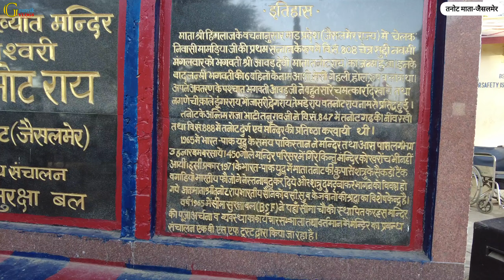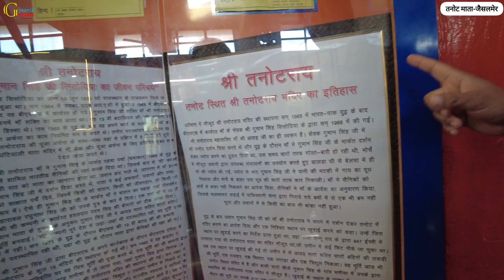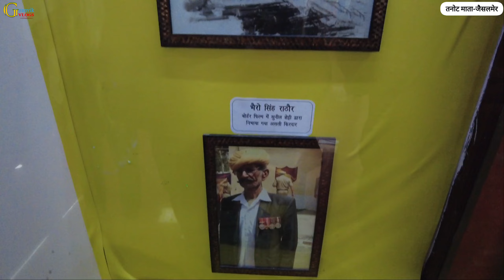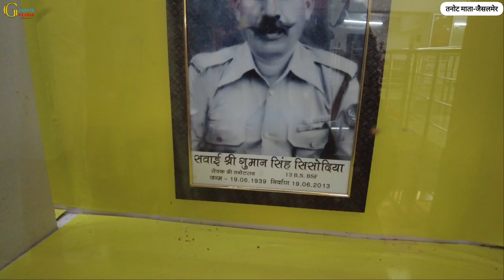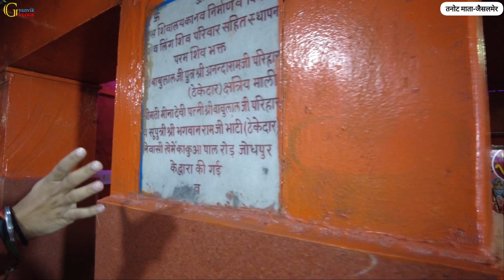1965 भारत🇮🇳-पाकिस्तान🇵🇰 के युद्ध में गिराए तो तोप के गोले गए थे, लेकिन माता के चरणों में बन गए फूल!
| Tannot Mata Mandir | Jaisalmer | 1965 भारत🇮🇳-पाकिस्तान🇵🇰 के युद्ध में गिराए तो तोप के गोले गए थे, लेकिन माता के चरणों में बन गए फूल! @Gyanvikvlogs

भारत-पाकिस्तान के 1965 व 1971 के युद्ध के बाद मंदिर ने विशेष ख्याति बढ़ी है। तनोट माता को रुमाल वाली देवी के नाम से भी जाना जाता है। माता तनोट के प्रति प्रगाढ़ आस्था रखने वाले भक्त मंदिर में रुमाल बांधकर मन्नत मांगते हैं और मन्नत पूरी होने पर श्रद्धालु माता का आभार व्यक्त करने वापिस दर्शनार्थ आते है और रुमाल खोलते है। यह मान्यता भी कई सालों से चल रही है।

इस परम्परा का आम लोगों के साथ माता के दर्शनार्थ तनोट आने वाले मंत्री, प्रशासनिक अधिकारी, सेना व सीमा सुरक्षा बल के अधिकारी व जवान भी निर्वहन करते है । पाक सीमा से सटे जैसलमेर में दुश्मन ने बम बरसाकर लोगों को दहशत में डालने और नुकसान पहुंचाने में कोई कसर नहीं छोड़ी थी, लेकिन युद्ध में मंदिर के आस पास करीब तीन हजार बम बरसाए और करीब साढ़े चार सौ गोले मंदिर परिसर में गिरे बम फटे ही नहीं ये बम आज भी मंदिर परिसर में मौजूद है। पाक सीमा से सटे व जैसलमेर से 120 किलोमीटर दूर तनोट क्षेत्र में स्थित माता के मंदिर में 1965 व 1971 के युद्धों में पाकिस्तान की ओर से गिराए गए बमों में से एक भी बम यहां नहीं फूटा।